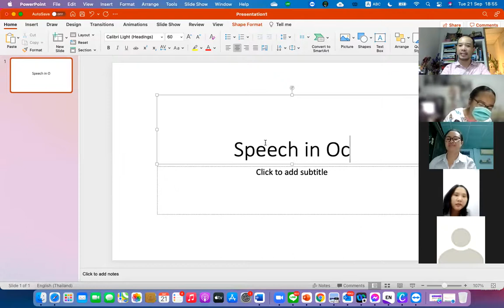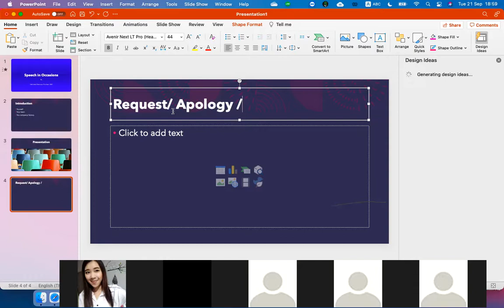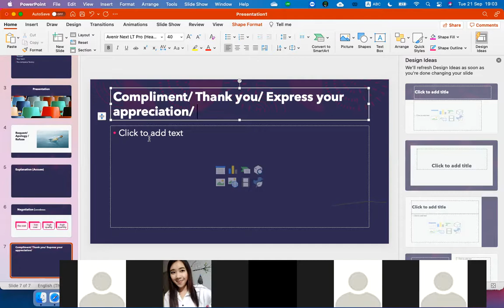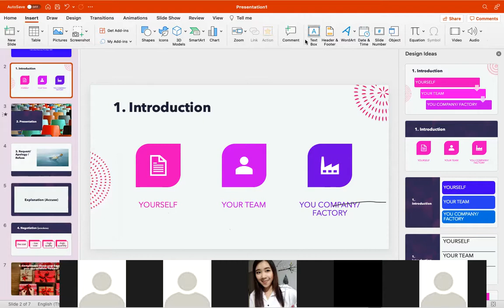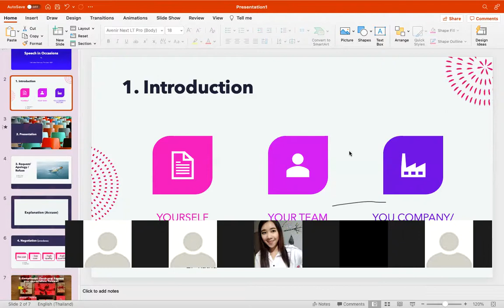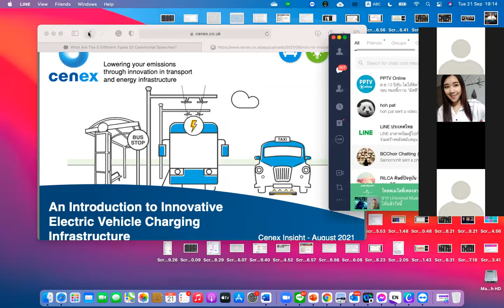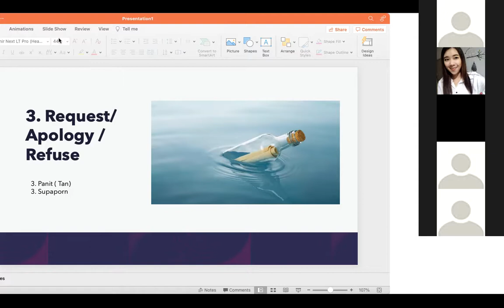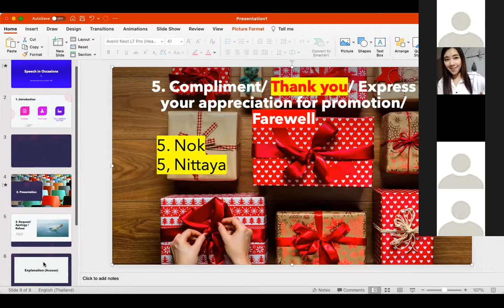EnglishForWorks StitchesAllLanguages ภาษาอังกฤษพิสดารกับครูต้องกานต์ทางเพจ SpeechInOccasions